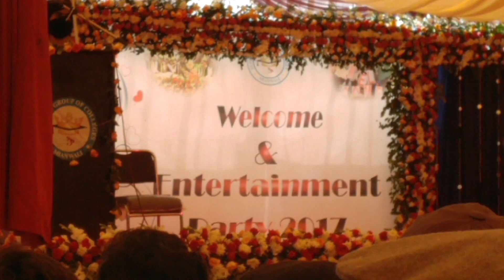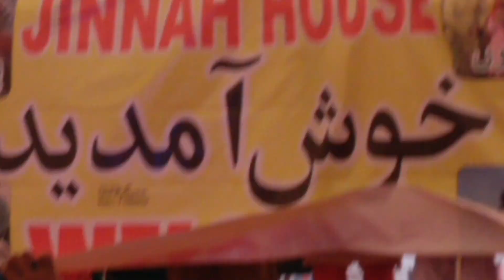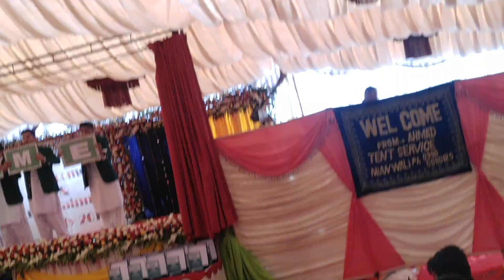Function of superior college mianwali from adven(1)